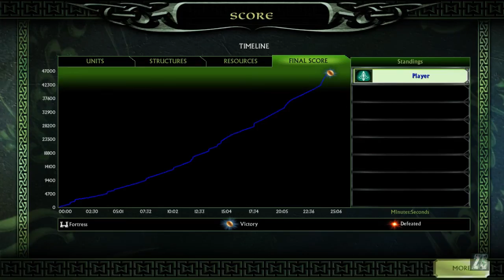The Lord of the Rings: The Battle for Middle-earth II Good campaign 5 Grey Heavens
Gooooooooooooooooooooooooooood morning Gamers and what`s up its you boy zero today will continue playing The Lord of the Rings: The Battle for Middle-earth II Good campaign.

Developer(s) EA Los Angeles
Publisher(s) EA Games
Director(s) Chris Corry
Bing Gordon (creative)
Designer(s) Dustin Browder
Artist(s) Matt J. Britton
Composer(s) Bill Brown
Jamie Christopherson
Engine SAGE
Platform(s) Microsoft Windows
Release

The Battle for Middle-earth is a real-time strategy game. Warring factions gather resources, then use them to construct military bases and armies on-site. In The Battle for Middle-earth, buildings may only be constructed on the building slots of predefined plots. Plots range from farmhouses to full-fledged castles, with different slot arrangements and available buildings, and plots can be purchased when they're in the sole presence of a side's forces. The only resource are the nebulous "resources," which are produced inexhaustibly in dedicated buildings. Four factions on two sides wage the War of the Ring: Representing the Free Peoples are the horse-lords of Rohan, and Gondor with its forges and battlements. The Forces of Darkness are the fighting Uruk-hai of Isengard, and Mordor's orc hordes, bolstered by Haradrim, Mûmakil and Trolls.

Keeping with the trends of contemporary RTS titles, basic units operate in groups, significant characters are represented by "hero units", and the destruction of units gathers points for the purchase of special abilities. There is also a unit limit. Unit strengths and weaknesses form a sort of rock-paper-scissors system. Cavalry beats archers as they do not have a lot of time to shoot and are then forced to close quarters fighting, Pikemen beat cavalry, swordsmen beat pikemen and archers beat swordsmen. Fire beats Ents, Mumakil, and Trolls. Units gain experience and levels, becoming hardier and more dangerous. Squads replace lost members when rank 2 or higher without losing experience.

Most normal units have purchasable upgrades and may also have abilities such as changing formation, changing weapons, combining with other squad types, Ranger stealth and orc cannibalism. Heroes are unique, far more potent units (and Hobbits and Gollum) that lack upgrades but do have multiple, elaborate abilities, and can be purchased back if killed. Most hero abilities require certain experience levels. Good has the advantage in the quantity and quality of heroes; Gandalf at the peak of his strength is an anti-army device. Buildings also gain experience and may become able to build new units, research new upgrades, or bestow better passive bonuses such as a reduction in cavalry build costs.

The player's special powers are purchased from a small tree. They can be utilitarian (Vision of the Palantír, reveals an area), supportive (Healing), or able to call in temporary units (Summon Eagles, Summon Balrog). They are usable indefinitely once acquired, with recharge times but no cost. Both factions on a side share the same powers, and the tree is much larger (and slower to climb) in campaign mode than it is in skirmishes. Good has some powers that boost the ability of a single hero (Power of the Istari, Andúril). Evil receives aid in resource harvesting (Industry, Fuel the Fires).

The Heroes for Gondor are Pippin, Faramir, Boromir, and Gandalf. Rohan's heroes are Merry, Eowyn, Eomer, Theoden, Gimli, Legolas, Aragorn, and Treebeard (he is bought at an Entmoot). Isengard's heroes are Lurtz and Saruman. Mordor's heroes are Gollum, two Nazgûl, and the Witch King of Angmar. Frodo, Sam and Shelob are playable at various stages of the good and evil campaigns, but cannot be used in skirmish battles.

I`m gonna make sure I read  all of them.

ZERO GAMING OVER AND OUT. Peace! :D